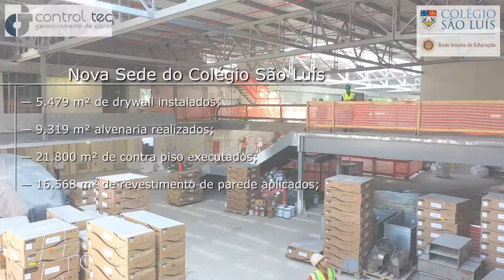Colégio São Luís - Rede Jesuíta de Educação | Agosto 2019 | Obra da nova sede | Imagens Aéreas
Acompanhamento da obra da nova unidade do Colégio São Luís, que iniciou dia 2 de janeiro de 2019 e tem previsão de término para 31 de outubro de 2019.

Música